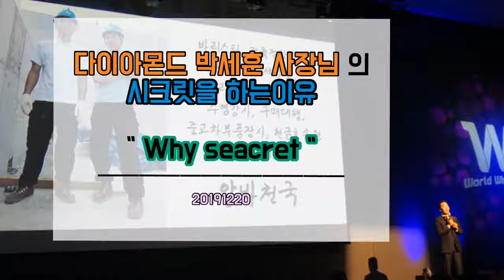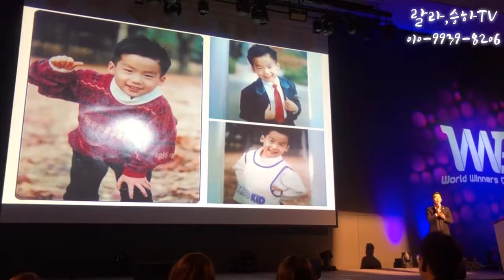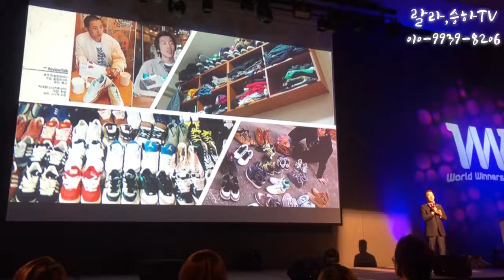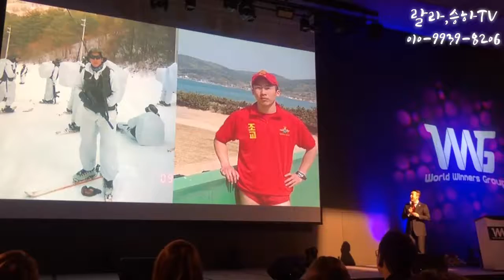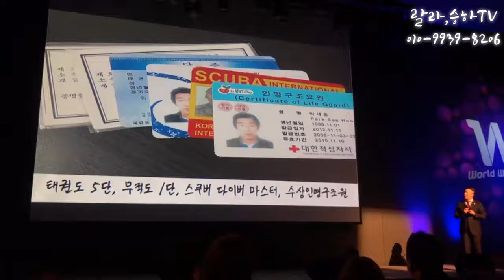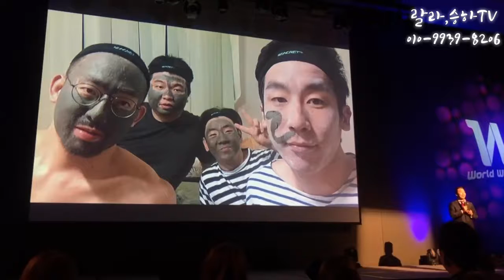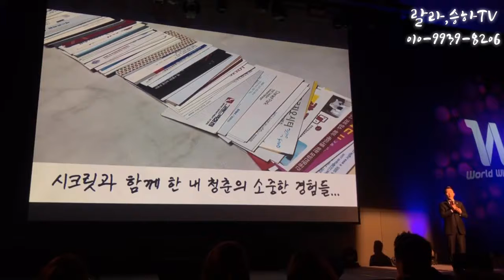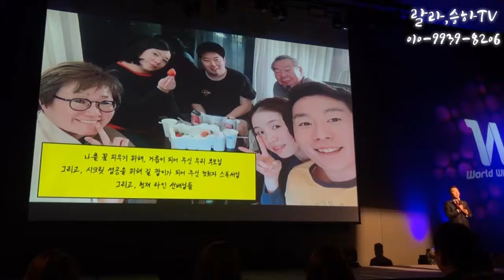2021년 12월 24일